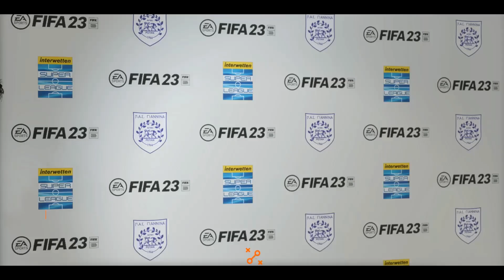ΓΚΟΛΑΡΑ ο VERONE στο 90'!!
Αγοράστε από την eneba μέσω αυτού του λινκ ώστε να στηρίξετε το κανάλι
Όσοι θέλουν αν αγοράσουν μεμονωμένα αυτό το mod στείλτε ένα μήνυμα εδώ